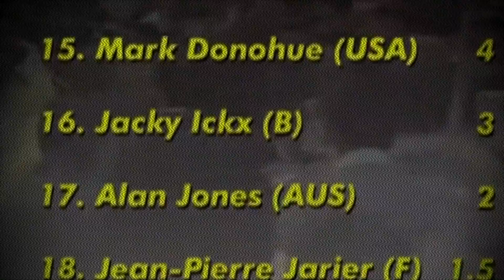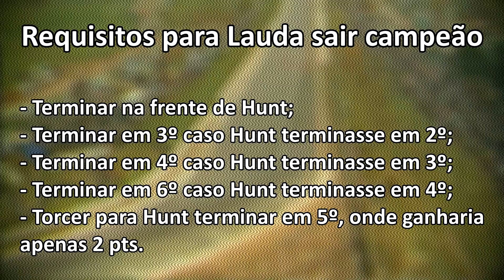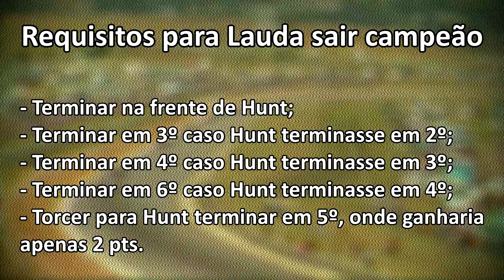O ESPÍRITO INABALÁVEL DE NIKI LAUDA NA FÓRMULA 1 - TEMPORADA DE 1976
Neste vídeo você conhecerá a história do caótico e heroico ano de 1976 do tricampeão da fórmula 1, Niki Lauda. Venha comigo nesta jornada por este histórico ano que marcou o ápice da rivalidade entre o austríaco e o piloto inglês, James Hunt.